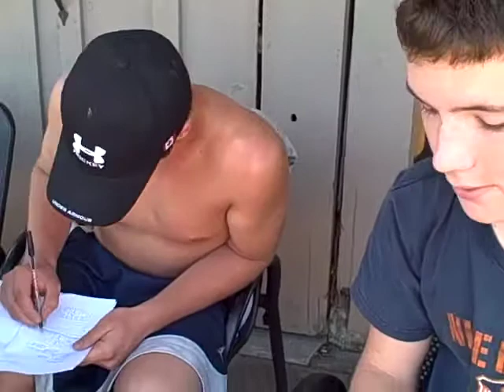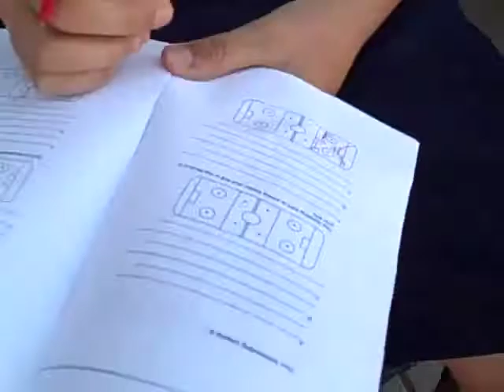Mental training NHTC